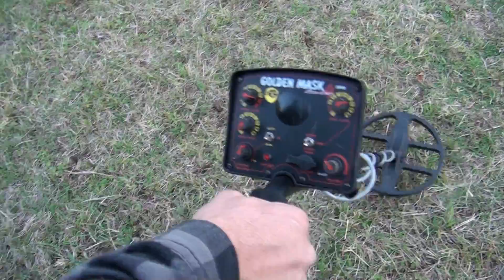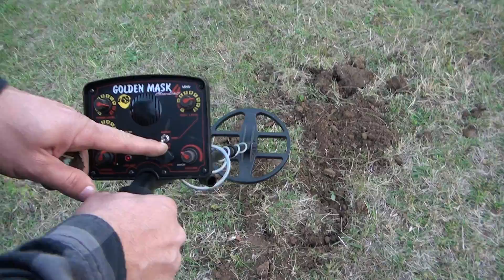Golden Mask 4 (HD) depth and discrimination_01